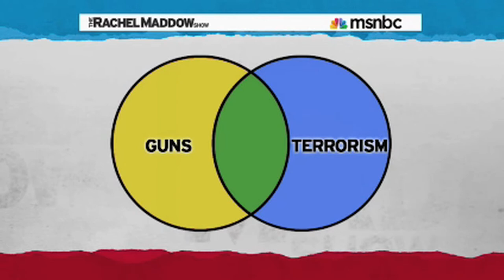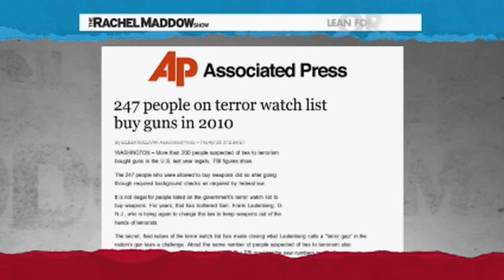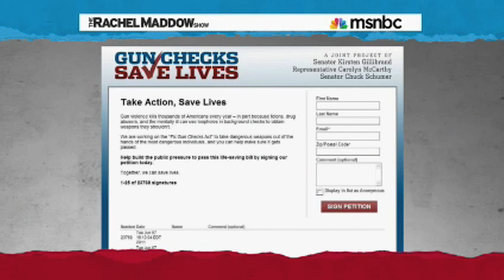Republicans Support Giving Guns To Terrorists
This is how pro-gun Republicans are.